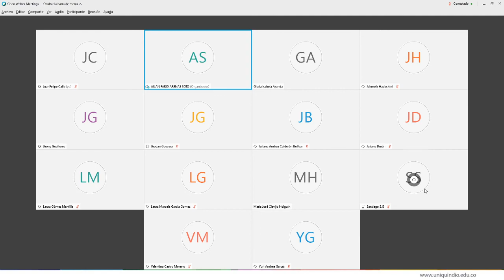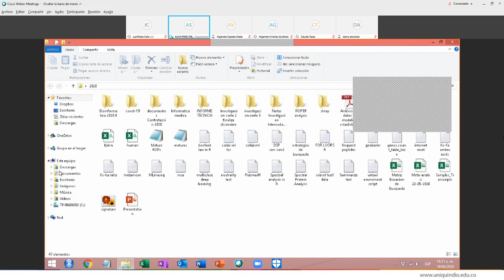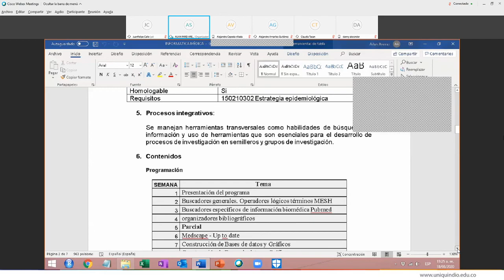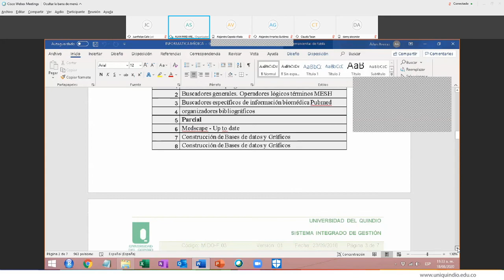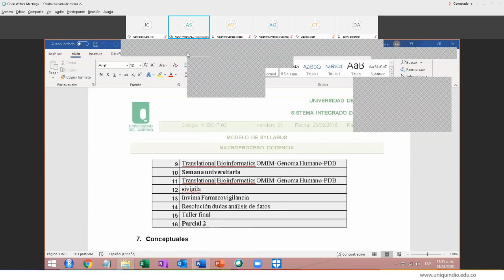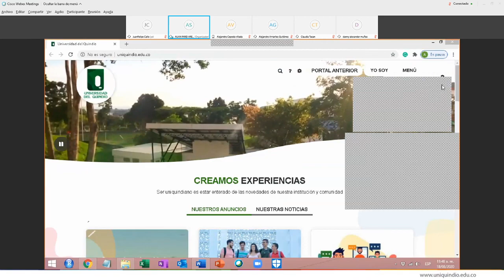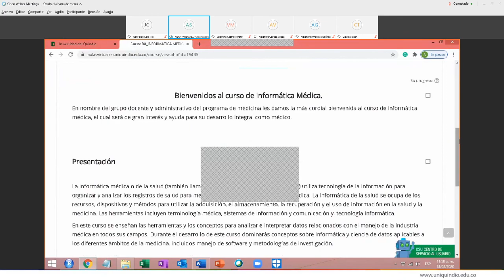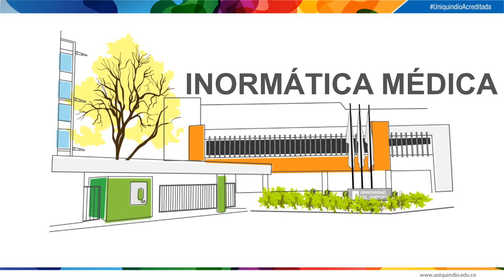Grabación de la Presentación del Curso de Informática Médica del Profesor Farid Arenas 18/08/2020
Presentación del Curso de Informática Médica del Profesor Farid Arenas